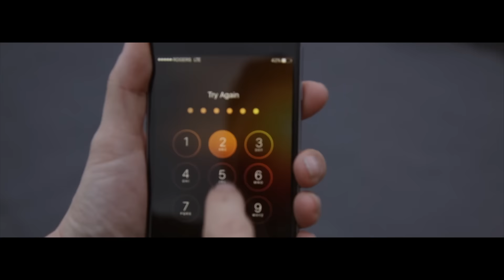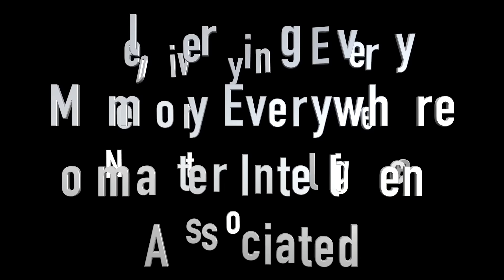NEVER FORGET TO BE GREAT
Never forget you, remembering to be great is only half the battle in this motivational video parody.